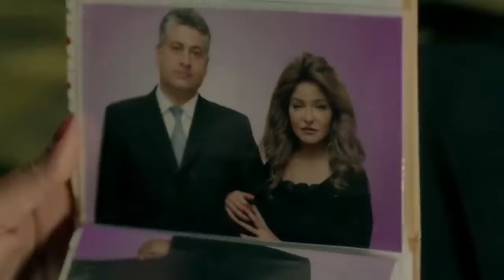حصريا فيلم بيت السعادة بطوله علا غانم فريال يوسف – ميرهان حسين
بطوله : علا غانم – ايمان العاصى – ريم البارودى – فريال يوسف – ميرهان حسين – تارا عماد
تأليف : أحمد صبحى
أخراج : محمد النقلى
أنتاج شركه ( M G R ) - ممدوح شاهين
مسلسل السبع بنات الحلقة | مسلسل السبع بنات Sabaa مسلسل السبع بنات Sabaa B مسلسل السبع بنات Sabaa B
لمشاهدة مسلسل الحرباية كامل hd اضغط علي اللينك .
لمشاهدة مسلسل السرايا كامل hd  اضغط علي اللينك .